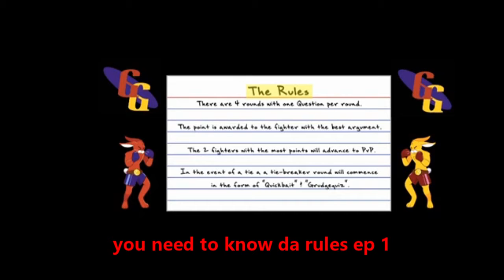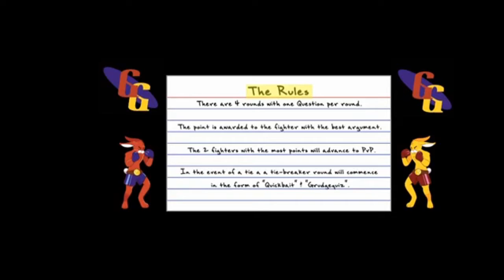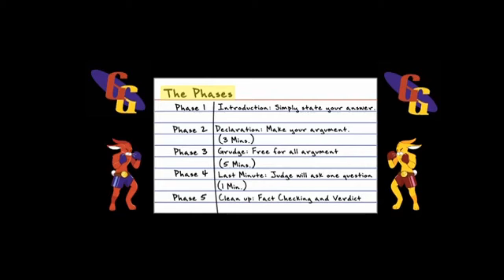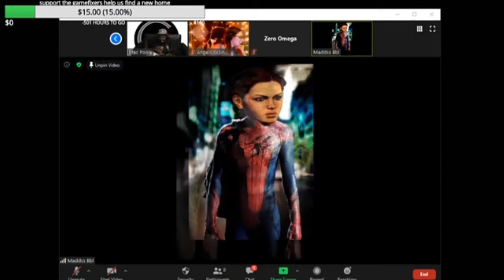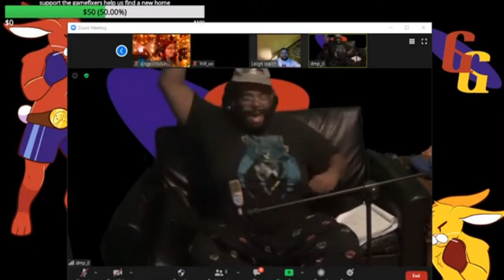gg season 8 recap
Warning this show is for adults only!!! and not intended for kids or children